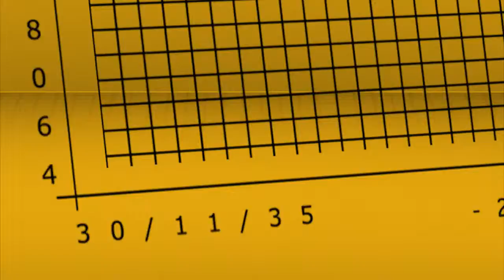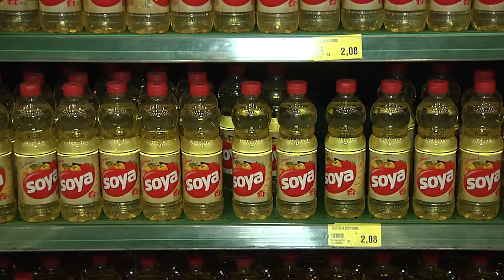Painel Econômico - 022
Confira os principais índices de variação da cesta básica em Piracicaba e região para o mês de outubro/2014.